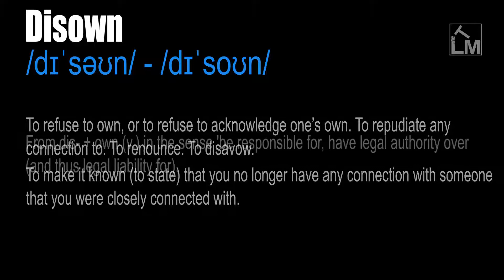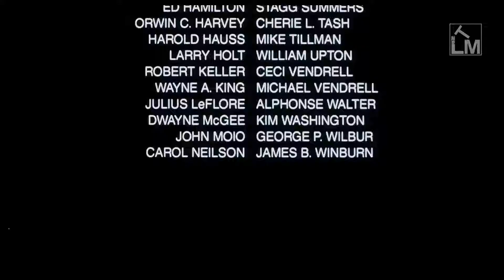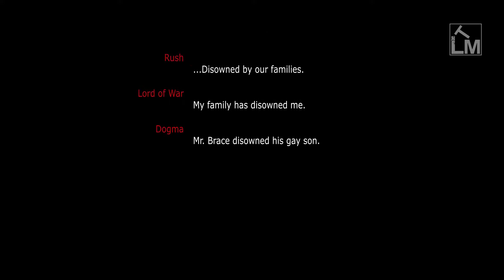Disown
/dɪˈsəʊn/ - /dɪˈsoʊn/

To refuse to own, or to refuse to acknowledge one’s own. To repudiate any connection to. To renounce. To disavow.

To make it known (to state) that you no longer have any connection with someone that you were closely connected with.

From dis- + own (v.) in the sense 'be responsible for, have legal authority over (and thus legal liability for).